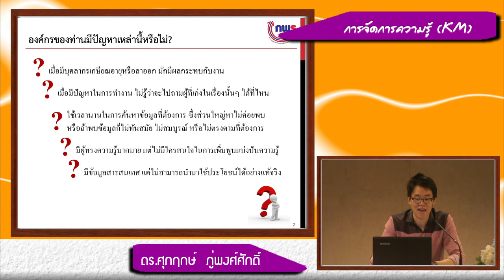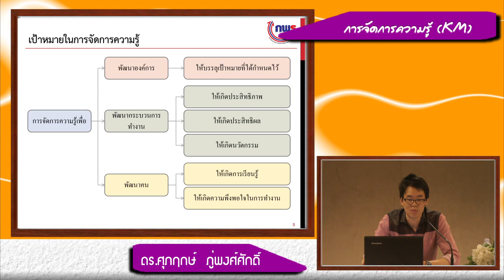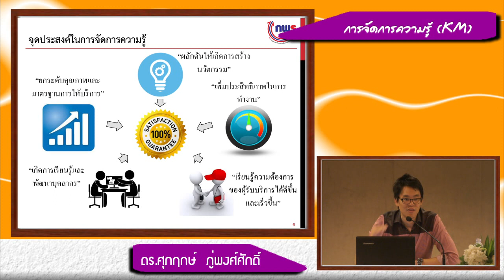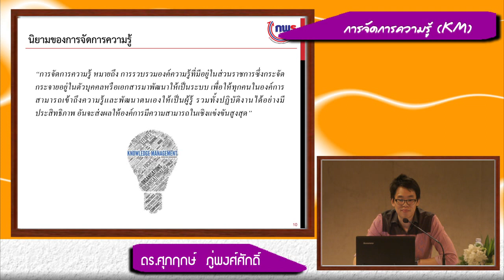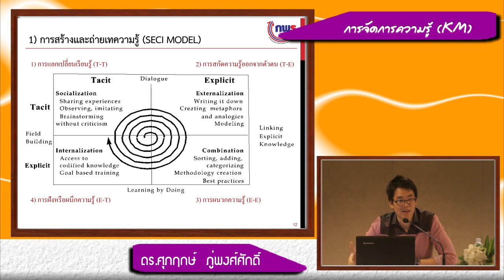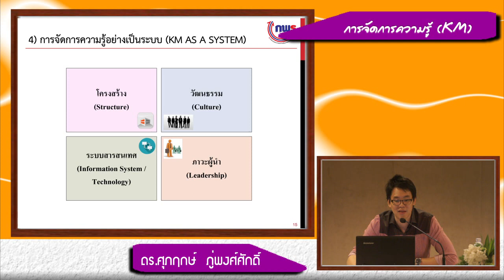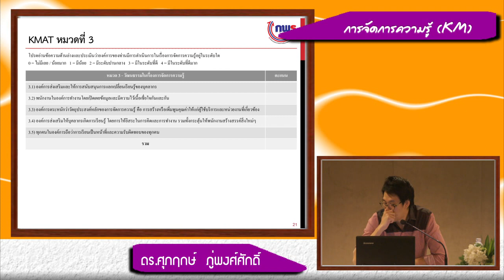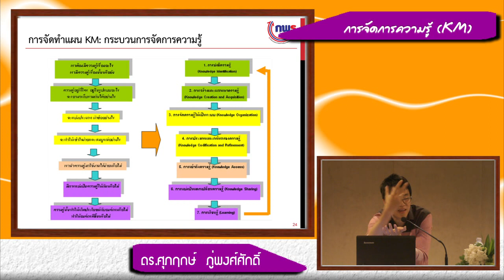การจัดการความรู้ KM